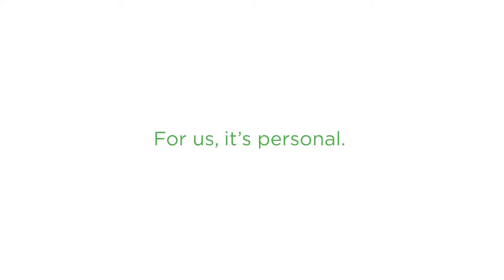Purpose to a Lifetime of Brain Tumor Work | Dr. Michael Lawton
As the President and CEO of Barrow, Dr. Lawton oversees every program, but he has a personal stake in the clinical trials taking place at the Ivy Brain Tumor Center. Learn more about Dr. Michael Lawton and the initiatives of Ivy Brain Tumor.

The Ivy Brain Tumor Center at Barrow Neurological Institute in Phoenix, AZ, is a non-profit translational research program that employs a bold, early-phase clinical trials strategy to identify new treatments for aggressive brain tumors, including glioblastoma. The Ivy Center’s Phase 0 clinical trials program is the largest of its kind in the world. It enables personalized care in a fraction of the time and cost associated with traditional drug development. In addition, unlike conventional clinical trials focusing on single drugs, its accelerated trials program tests therapeutic combinations matched to individual patients.

Curious if you or a loved one may be eligible for one of our clinical trials?